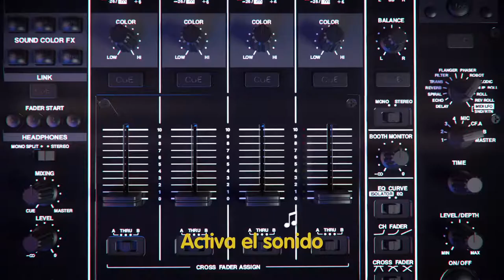Feliz día Mamá - Lucchetti